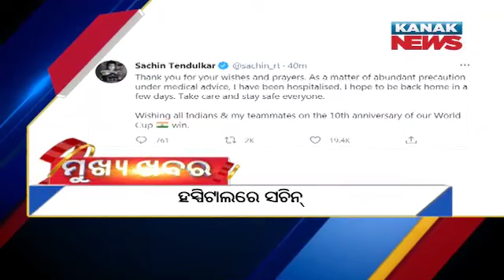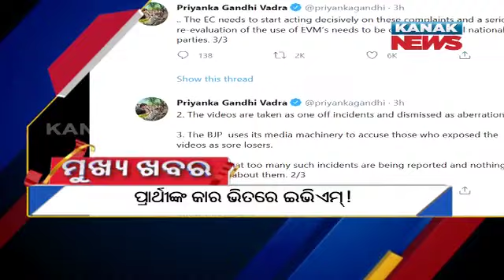1PM Headlines ||| 2nd April 2021 ||| Kanak News Live